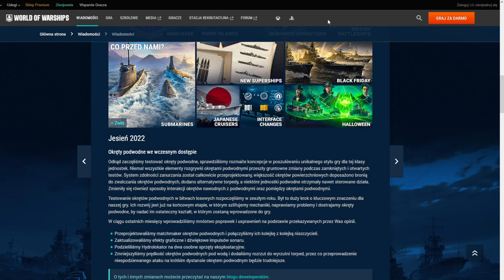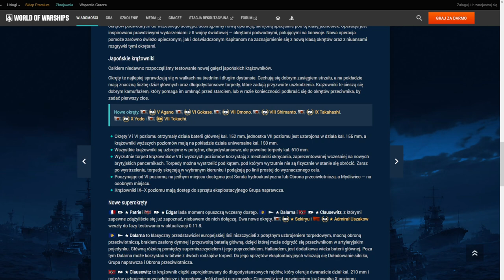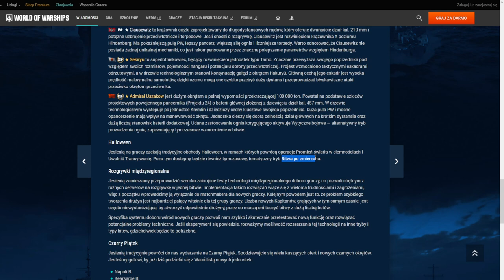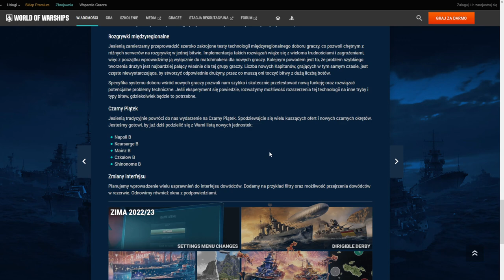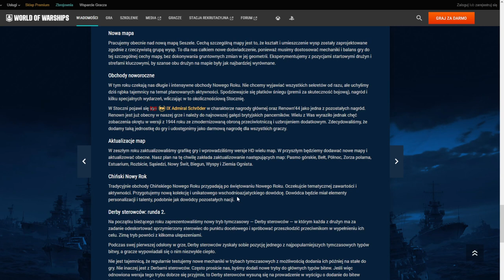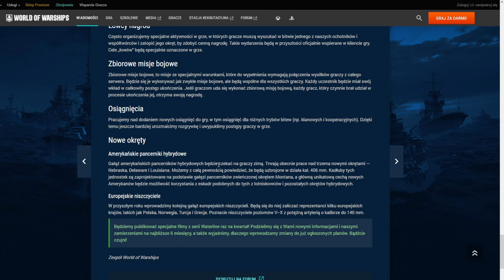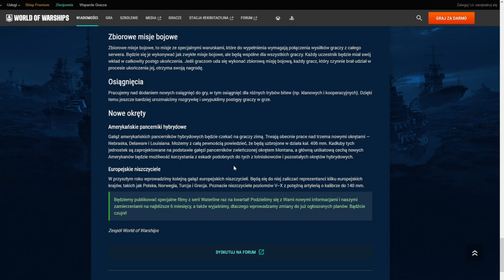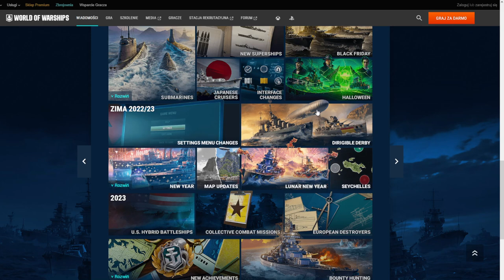WoWs - Plany WG na najbliższe miesiące